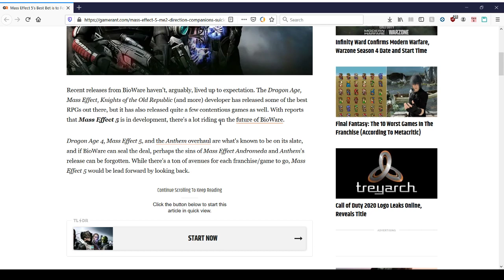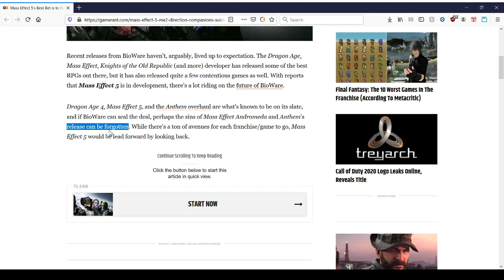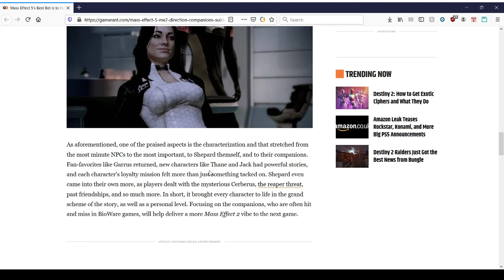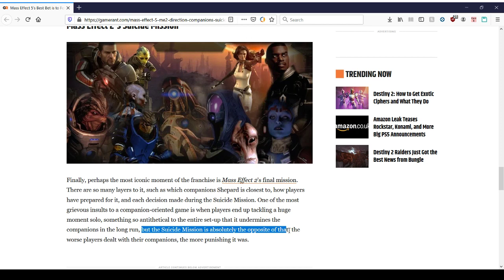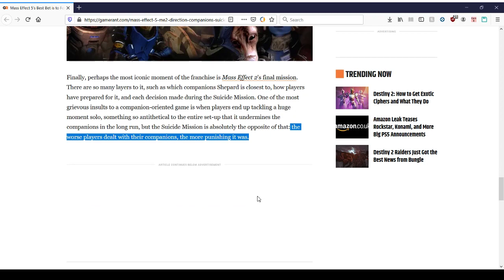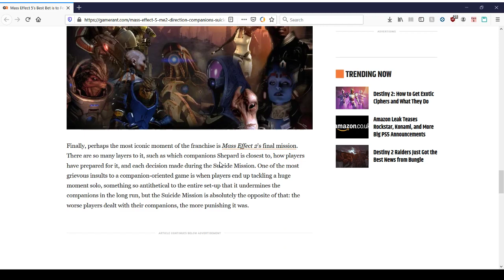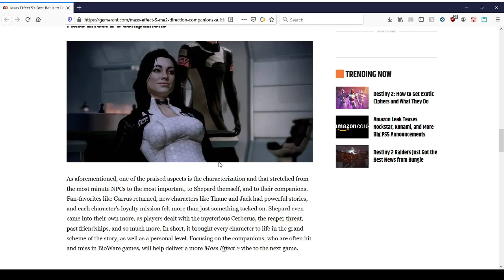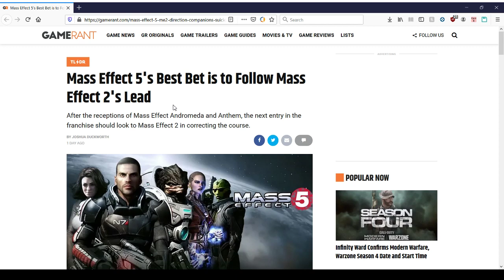Mass Effect 5 should be like...Mass Effect 2?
The ME2 formula? Sure, it's a winner, (financially.) The formula is essentially a bigger version of KoTOR or ME1.

But ME2's main plot? Oh dear God, no! Get a writer, put them in charge, and let the developers make a Suicide Mission per level. That'll be great, thanks Bioware.